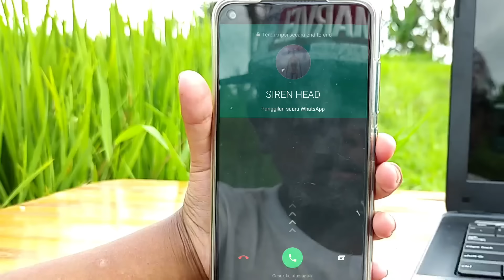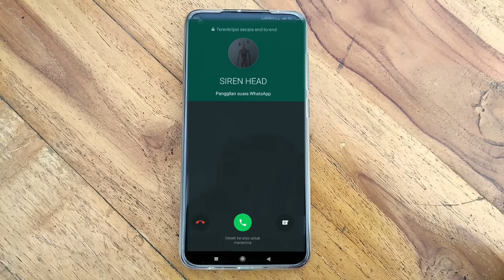BIKIN KAMAR DITENGAH SAWAH 24 JAM, BOCIL TIBA TIBA DITELPON SIREN HEAD! | Mikael TubeHD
Ikutlah jadi saksi dari perjalanan kita menuju 2 juta subscriber!!! ini luar biasa!